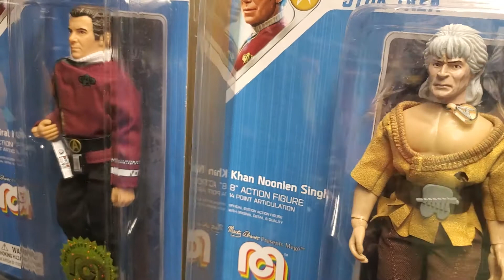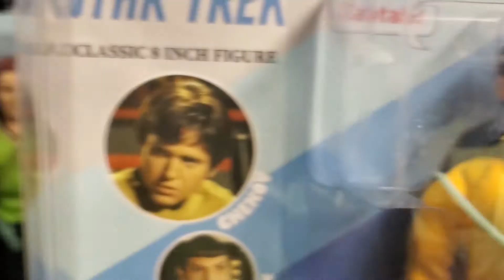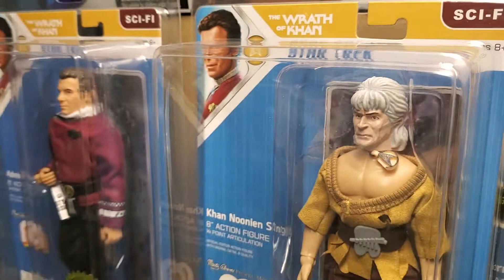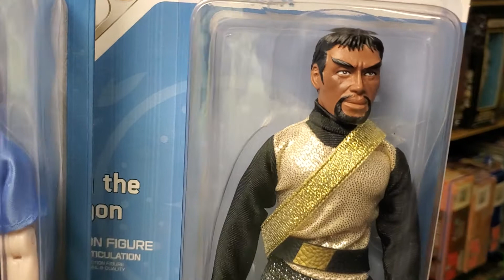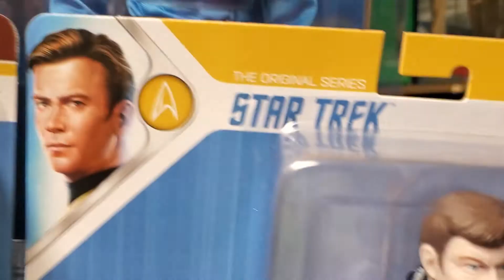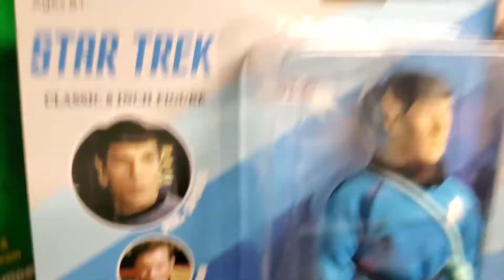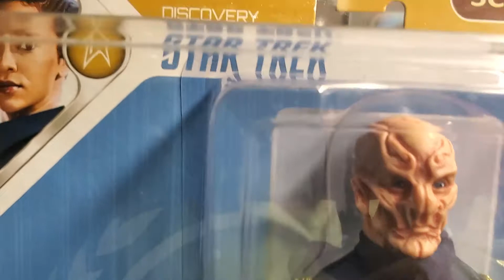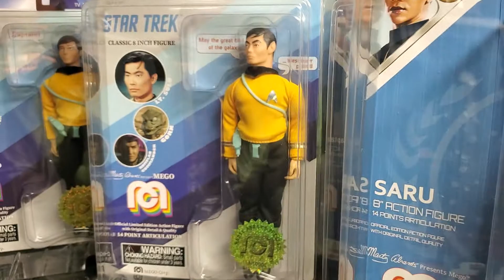MIB'S: HAS MEGO CORP, SATISFIED STAR TREK COLLECTORS AND FANS, WITH THEIR STAR TREK TOY LINE ??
WELCOME TO THE MIB MASTER TOY MUSEUM !!! TODAY, FOR YOUR VIEWING PLEASURE, MIB WILL BE EXPLORING A HOT TOPIC OF DISCUSSION !!! ARE YOU SATISFIED WITH THE MEGO STAR TREK LINE OF ACTION FIGURES ??!! MIB SHOWCASES MANY OF THE AWESOME MEGO STAR TREK FIGURES, TO HIGHLIGHT THIS DISCUSSION !!! MIB WILL PULL NO PUNCHES IN THIS OUT OF THIS WORLD VIDEO ! JOIN THE FUN AT THE MUSEUM !